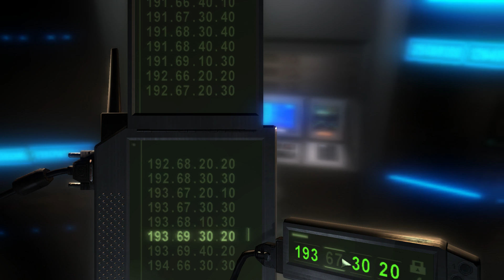FUBAR! and Friends Play – Splinter Cell: Chaos Theory w/GaLm [17]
GaLm and FUBAR! Are official unoffical Splinter Cell agents, protecting the free world from North Korea by being the absolute worst spies ever.  Like really, THE WORST.  In our first mission we got spotted like 5 times, we're that bad...and it was the tutorial!  So join us on this adventure in a gaming co-operative classic, for Jolly Cooperation!